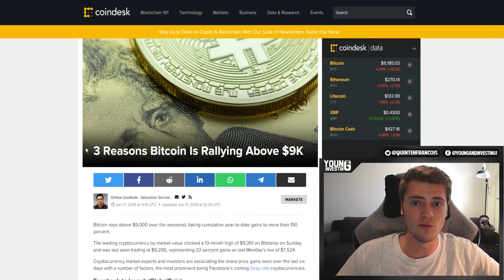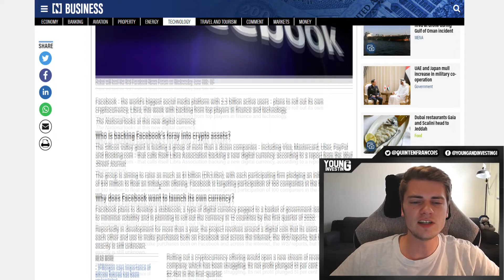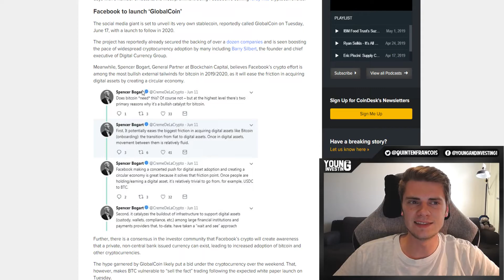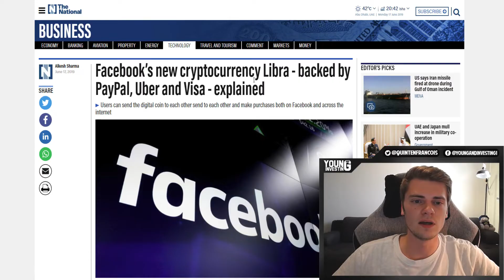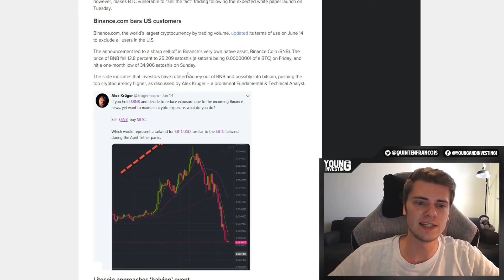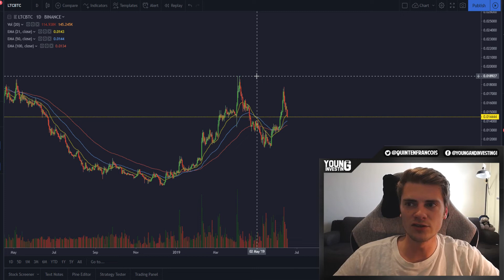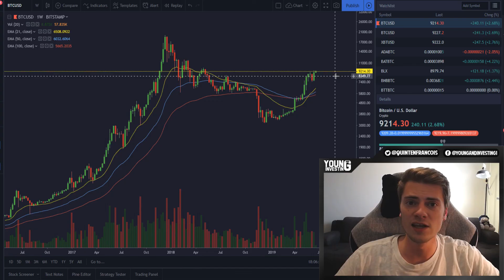3 Reasons Why Bitcoin Keeps Going Up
3 reasons why Bitcoin smashed through $9k again:

- Facebook's Libra coin
- Binance bans US customers and launches Binance.us
- Litecoin's block reward halving

Bitcoin: 3ENm2XRVACaaEEwRqMZNYt9Zf1K1yWicUX
Ethereum (& ERC 20 tokens): 0x8cb2838f3F5e43FCCeEF696D3570D3762968F118
Ripple: rDsbeomae4FXwgQTJp9Rs64Qg9vDiTCdBv
Litecoin: MB9Z1bZHf72qNa3439nDoEcdHdUWMAshbq
Dash: XrucvJa2F3GLfqn3h8MQPww16i9rHN5Lae
NEO: APPViiDBuQn8NcKqgzX31jQ2ySaP2kW47L